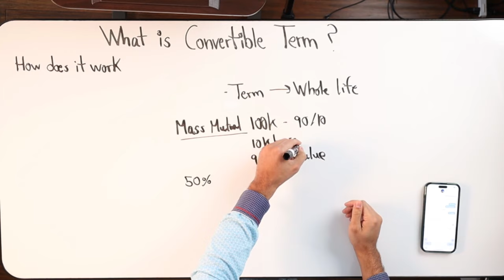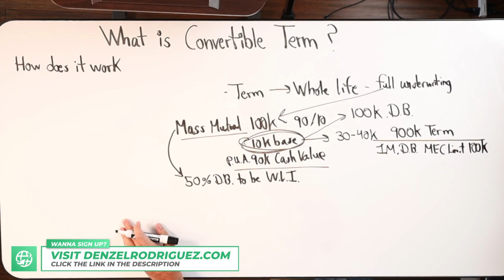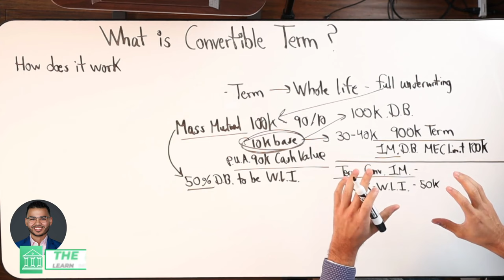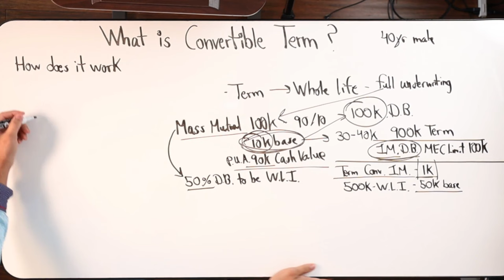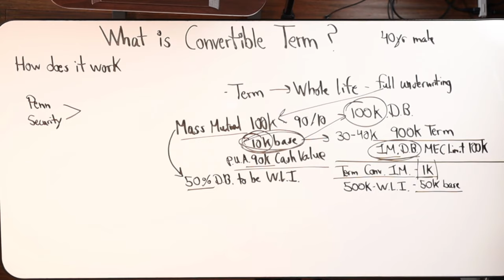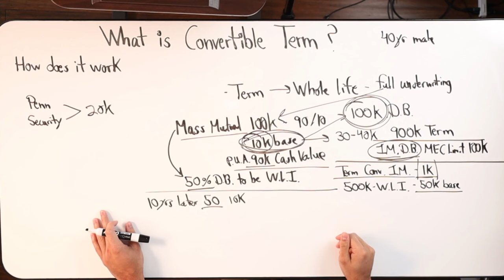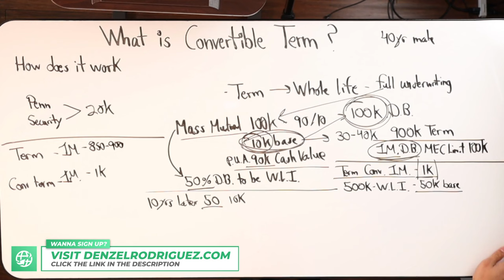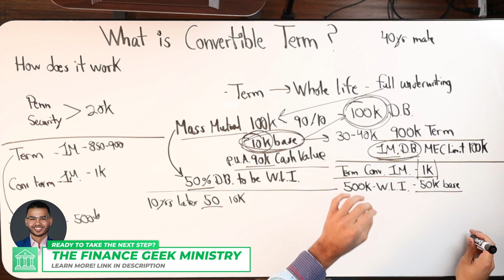What Is Convertible Term Insurance